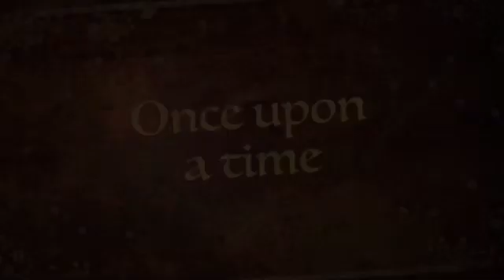Wait! HP⚡️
Waiting is the worst part of trucking in my opinion. Most places try to get you in and out fast but sometimes you have to wait on your dispatch. Also, I mention my favorite line from Harry Potter and the prisoner of Azkaban